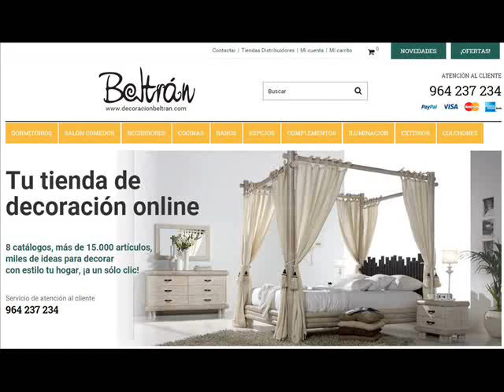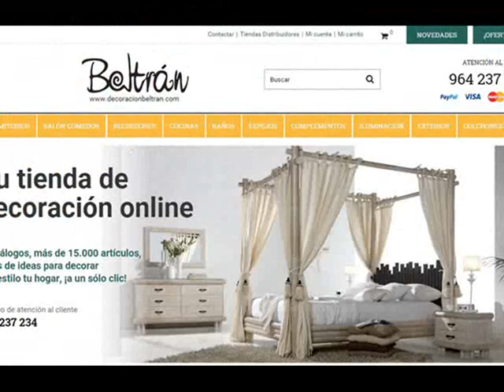Decoración Hogar : Lámparas Colgantes y Faroles Estilo Granadino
Ideas para iluminar y decorar tu hogar con faroles y lamparas granadinas. Decoracion Beltran, tu tienda online de lámparas y decoracion.